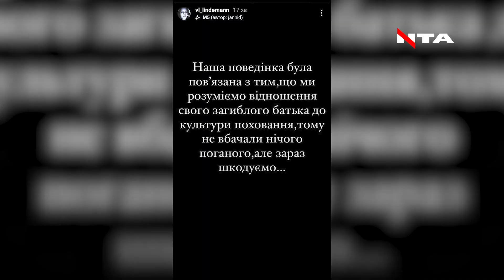Двоє дівчат розважалися на цвинтарі: подробиці скандалу